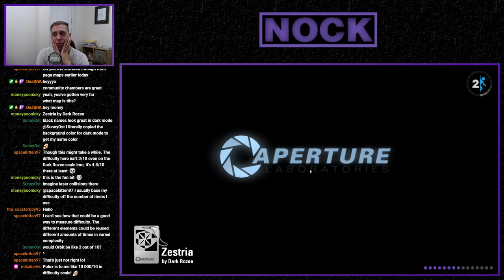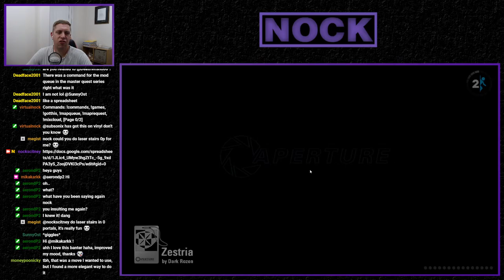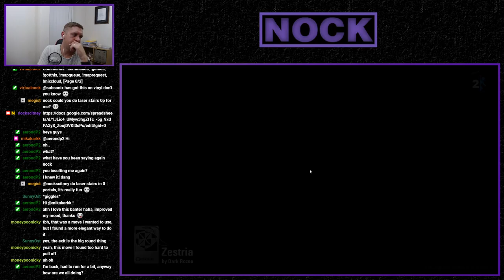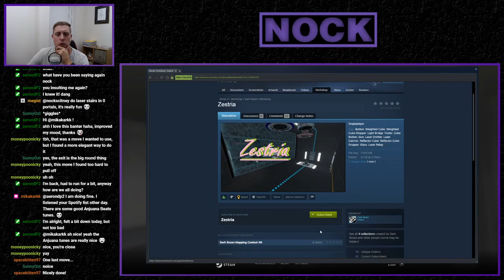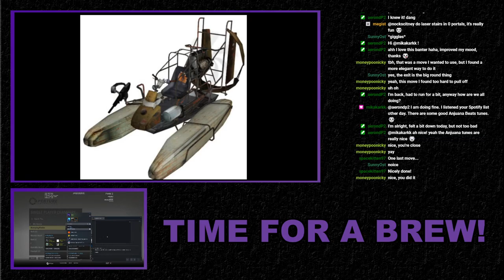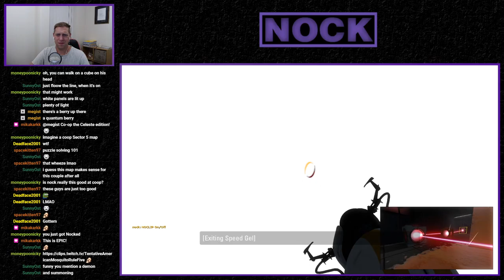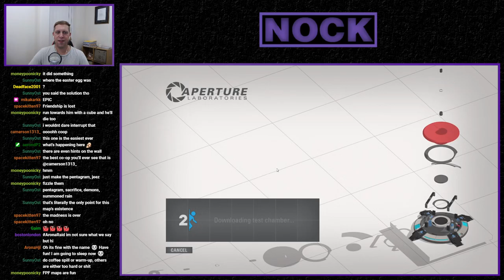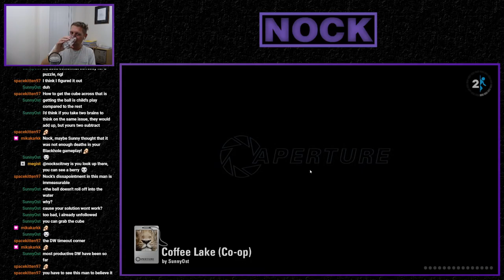[Portal 2] "Community Chambers Co-op Stream" (July 27th, 2020)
A night of Co-Op community chambers with Deathwish808

--- MAP LINKS ---
0:00 Zestria by Dark Rozen
38:00 SunnyCo-op: That must have been one Hell of an Easter Bunny by SunnyOst
1:05:15 Donuts (Co-Op) by SunnyOst
1:10:40 Coffee Lake (Co-op) by SunnyOst